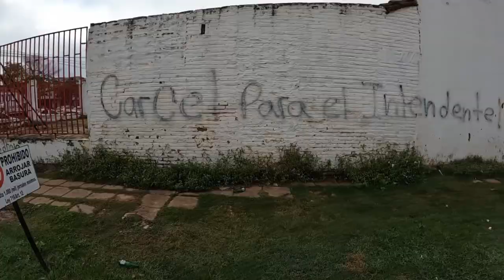PARAGUAY ❘ La CONSTRUCCIÓN que cambiará la HISTORIA 💪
Fui hasta el Chaco Paraguayo a conocer las condiciones de vida y la infraestructura de la ciudad de Concepción, que albergará el proyecto privado más ambicioso en la Historia de Paraguay: La Planta de Celulosa de 4 mil millones de dólares Paracel. La inversión privada más grande en la Historia de Paraguay.

00:00 - INTRODUCCIÓN
01:30 - HOTEL CONCEPCIÓN PALACE
02:30 - INFORMACIÓN MUY RELEVANTE
05:42 - DESAYUNO
06:21 - CIUDAD DE CONCEPCIÓN
07:57 - CAMINO A PARACEL
08:46 - PORTÓN DE PARACEL
09:32 - NOCHE
09:49 - CONCLUSIÓN

❥❥❥¿SOS CREADOR DE CONTENIDO EN URUGUAY? ☜
Entrá para conocer nuestra comunidad en Meetup: